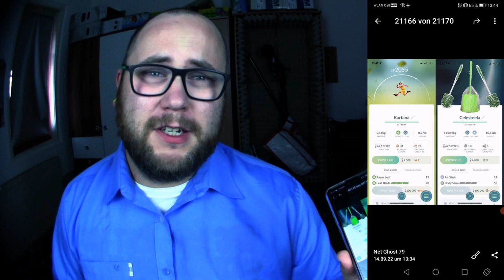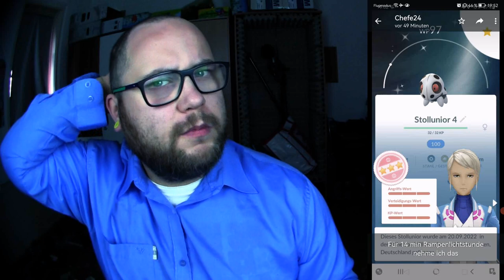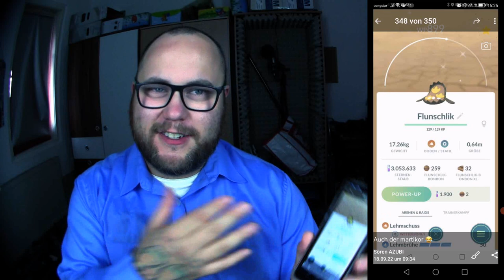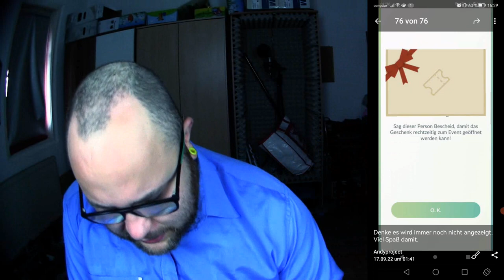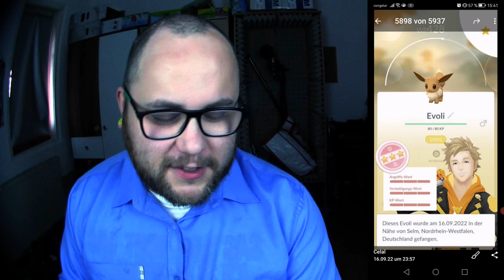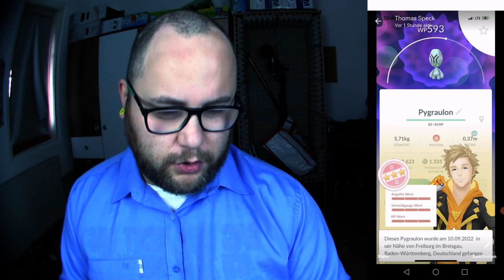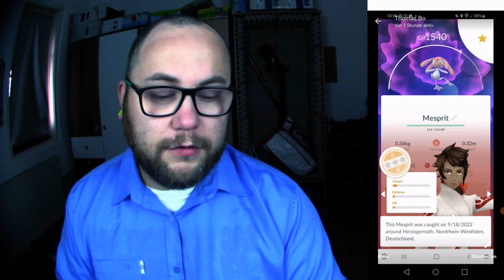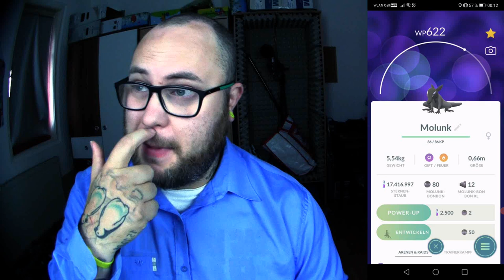Raid Am Mittwoch Vol. 204 (Highlights & Schocker) | Pokémon GO Deutsch # 2125